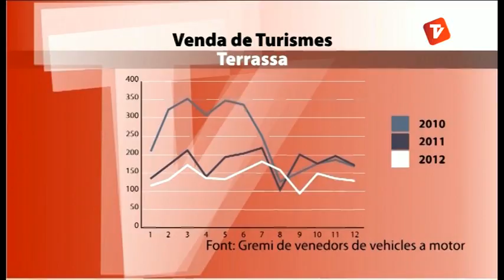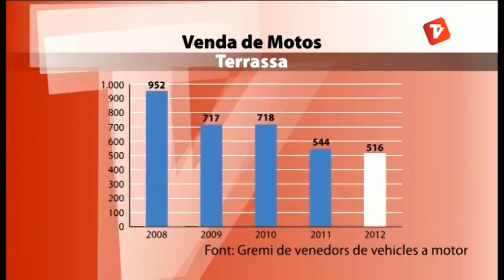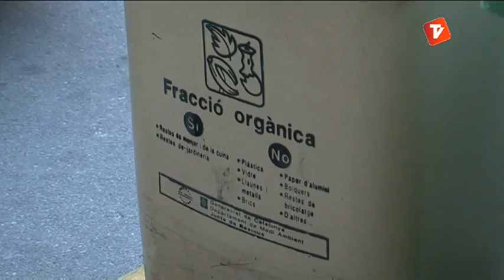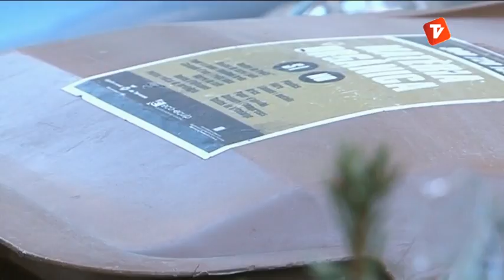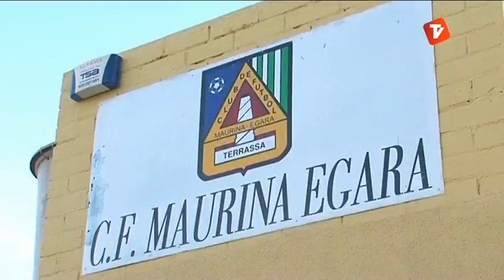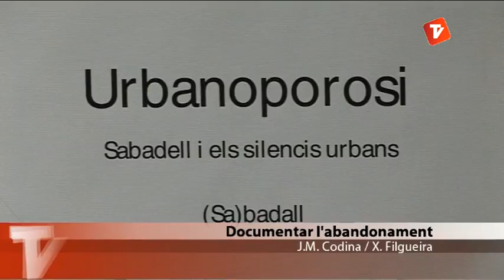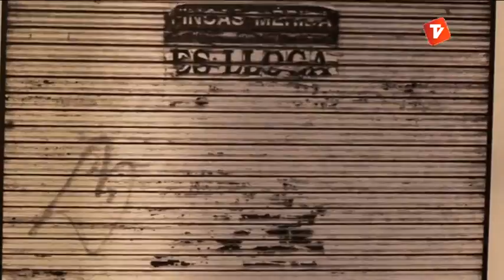Notícies Nit 08-01-13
Notícies nit-vespre de Canal Terrassa Vallès d'aquest dimarts 8 de gener de 2013, presentat per Òscar Pericas.